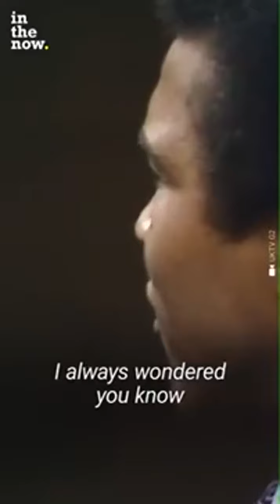Muhammad Ali, video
The greatest boxer in the world talks about being blinded by the "White" as a kid.